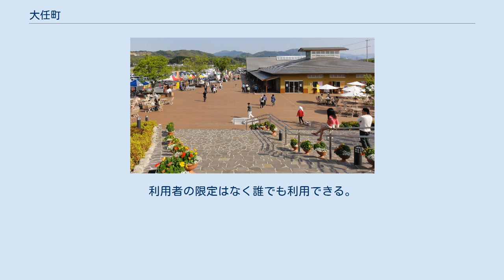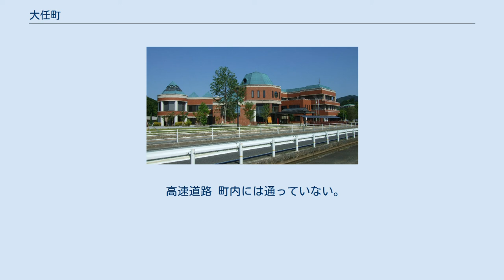大任町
大任町（おおとうまち）は、福岡県の中央部に位置する町。
田川郡に属しており、筑豊を構成する自治体の一つでもある。
 イメージキャラクターはしじみの大ちゃん､花ちゃん。
 田川市と隣接する筑豊地方の町で、町域の中心部を南北に彦山川が流れており町域の多くは田川盆地に属する。
田川市の経済圏に属しており、北九州都市圏の5％圏域に属する。
かつては筑豊炭田の産炭地として栄えていたが、人口の減少により過疎が深刻化している。
 町政の場において、重大事件・不祥事がたびたび発生している。
 『週刊文春』によれば、2005年5月の政府財政制度等審議会財政制度分科会の合同部会における渡邉恒雄による『福岡県の田川郡は暴力団の町だ』との発言が生まれた背景にあるのは主にこの町のこうした状況のことであり、この発言はこの町のことを主に指しているとしている。
 2017年にはハリウッドの泥棒映画『オーシャンズ』シリーズをイメージした観光PRパンフレット「ヤバイぜ！おおとう町」を作り、第4回ふるさとパンフレット大賞で優秀賞を受けた。
 小・中学校 町内を鉄道路線は通っていない。
 コミュニティバスが運行されている。
町内各集落と町役場・レインボーホールなどの施設、また町の最寄り鉄道駅である田川伊田駅との間を結ぶ。
全区間無料。
利用者の限定はなく誰でも利用できる。
 かつては西鉄バス筑豊が大任町内を通り田川市と添田町を結ぶ路線バスを運行していたが、2011年3月31日限りで廃止されたため、翌4月1日からコミュニティバスの運行を開始している。
 高速道路 町内には通っていない。
最寄りインターチェンジは以下の通り。
 一般国道 県道